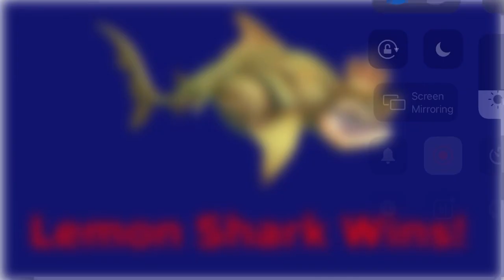Lemon Shark Vs Cookiecutter Shark